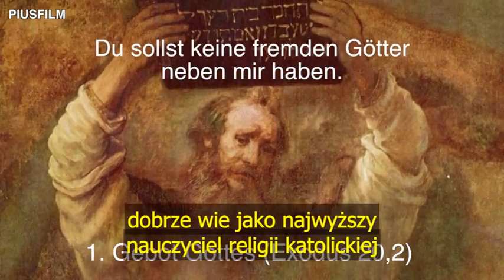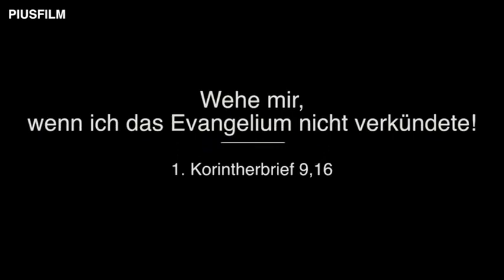Odezwa do papieża Franciszka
Filmik zawiera : 1.Odezwę do papieża/2.Klip papieski/3.Słowa ks.Murzinskiego

Papieskie wideo ze stycznia 2016 roku zawiera poważny błąd. W oparciu o naukę Kościoła katolickiego jest ewidentnym błędem twierdzić, że każdy człowiek jest automatycznie dzieckiem Bożym niezależnie od tego, w co wierzy i co robi. Można by wprawdzie określić wszystkich ludzi na świecie w szerszym znaczeniu jako „dzieci Boże”, jako że Bóg kocha wszystkie swoje stworzenia. Szacunek wobec innowierców jest dla katolików czymś zupełnie oczywistym, tak samo jak życzenie, żeby nawiązać rozmowę z tymi ludźmi. Jednak przy tym nigdy nie wolno zafałszować treści Ewangelii, która brzmi: każdy człowiek może stać się dzieckiem Bożym pod jednym warunkiem: musi przyjąć wiarę w Jezusa Chrystusa, Syna Bożego, i ochrzcić się.